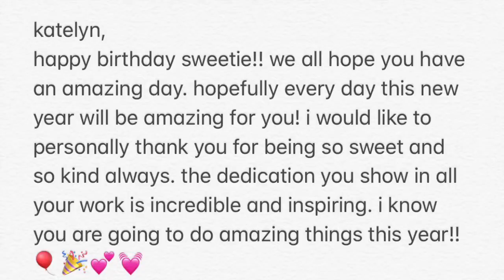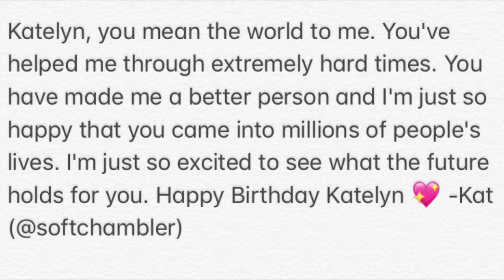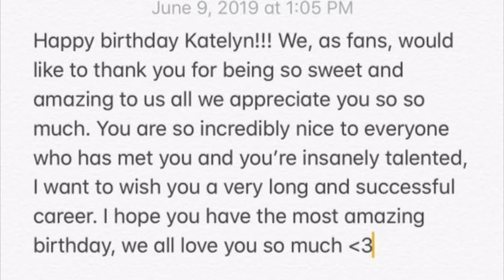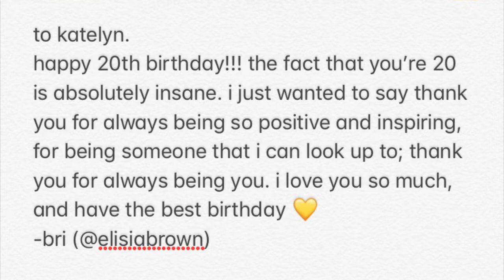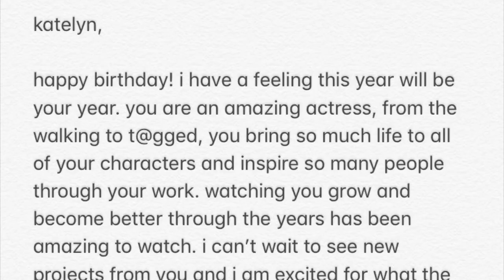Happy 20th Birthday Katelyn Nacon!!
4th year in a row are y’all proud of me??
i love you so much katelyn, i hope you take the time to watch this video filled w appreciation and love from your fans!!